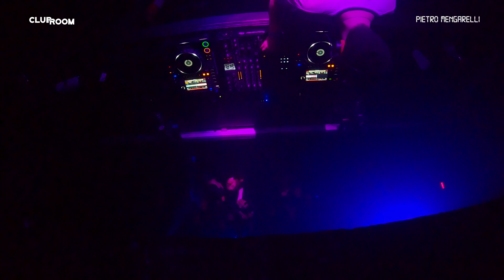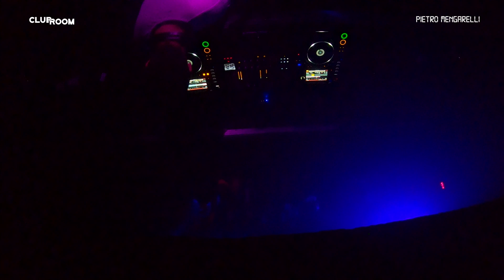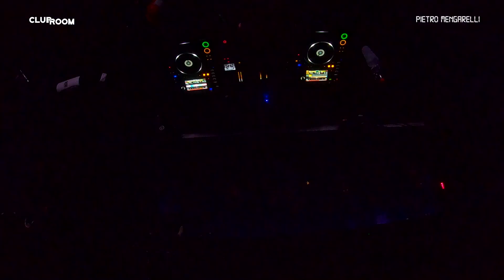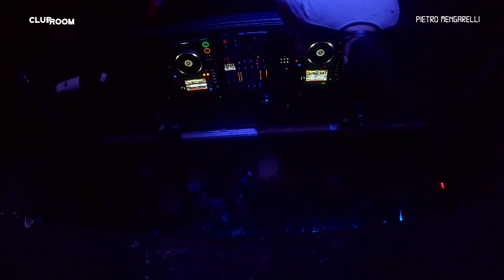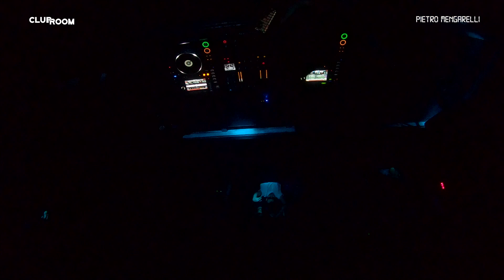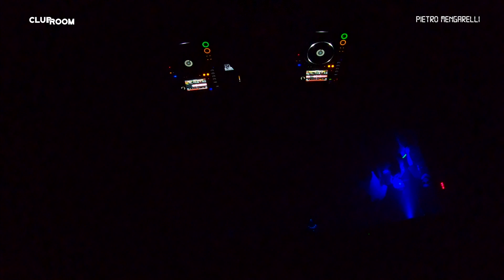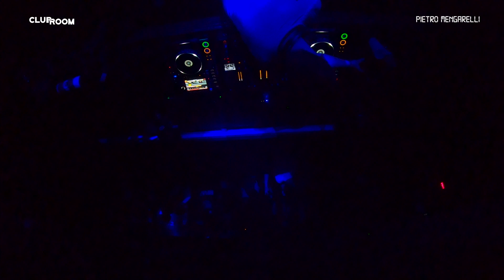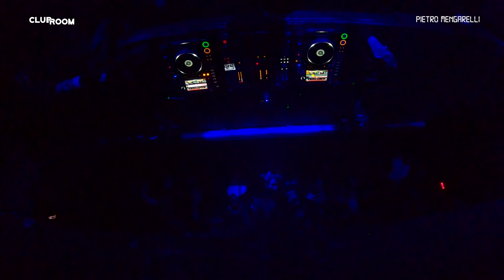PIETRO MENGARELLI @ CLUBROOM 2023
PIETRO MENGARELLI @ CLUBROOM CHILE 2023